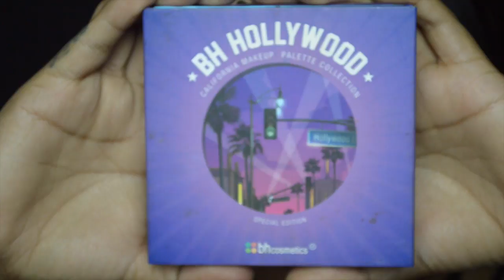Azul Intenso - Chiquilla - Erika Obeso